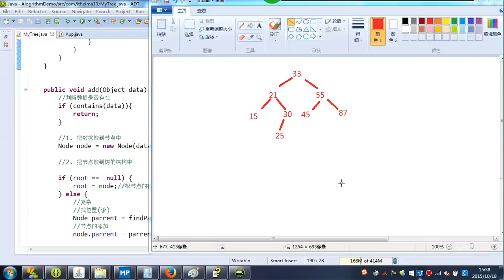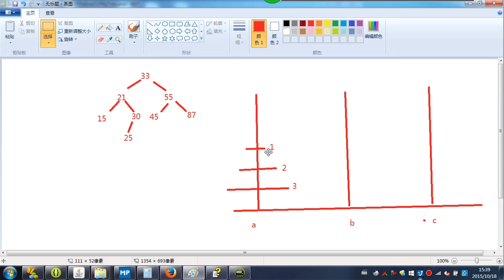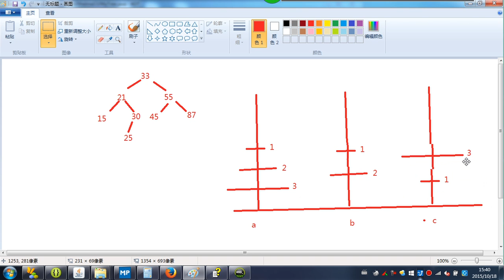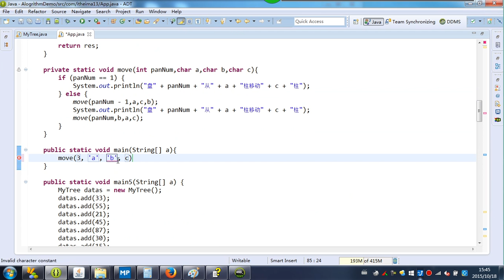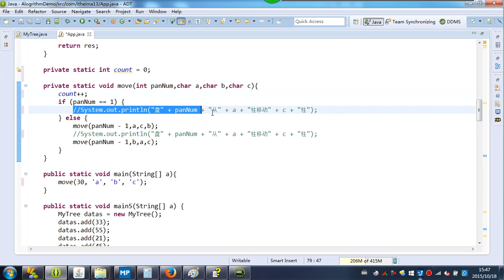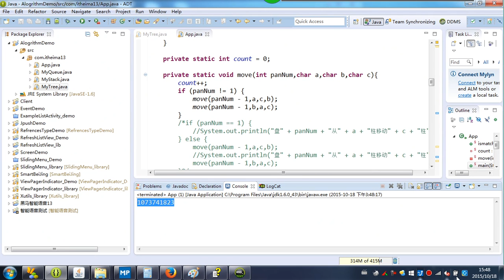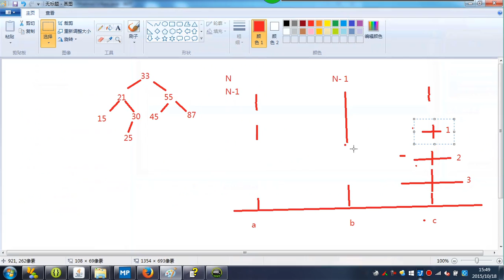52-12 汉诺塔 1